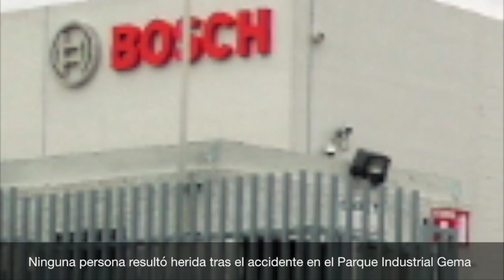Conato de incendio en maquiladora Bosch moviliza a Bomberos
Conato de incendio al interior de la empresa maquiladora Bosch en el Parque Industrial Gema ocasionó que evacuaran a todos los trabajadores durante la mañana del viernes.